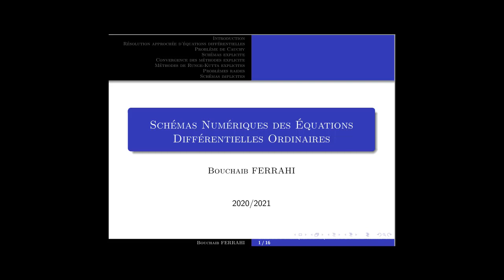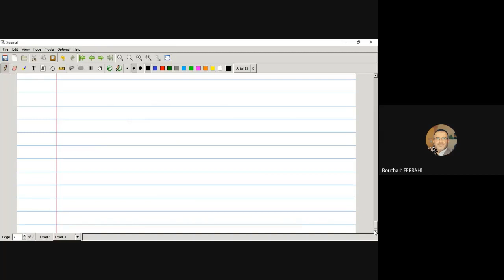Schémas Numériques Séance 11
Enregistrement des séances "google meet": Séance 11